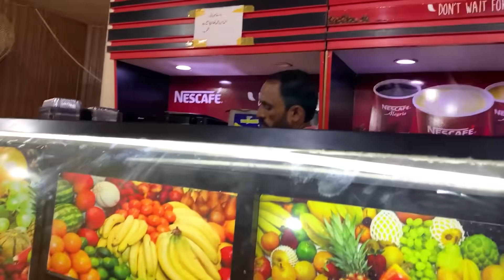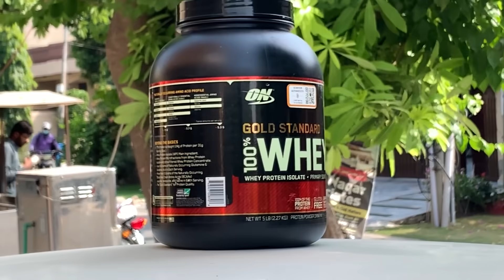SHIFTING BACK TO LAHORE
THANKS..